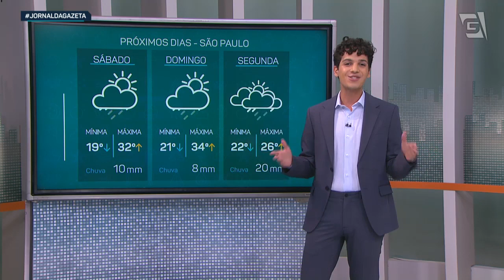Previsão do Tempo - 24/03/2023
E agora a Previsão do Tempo, com Felipe Vidal.